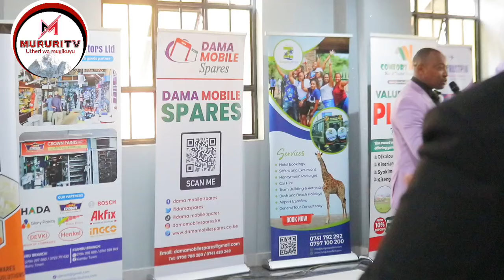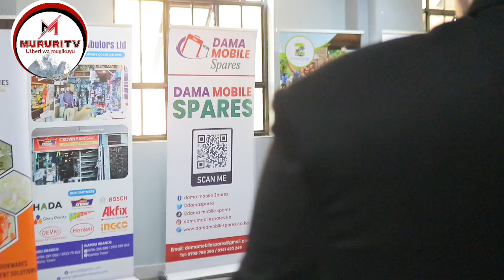JCM KWAMUKIRA REV BEN KIENGEI NA NJOROGE JAMES TA ATHAMAKI.